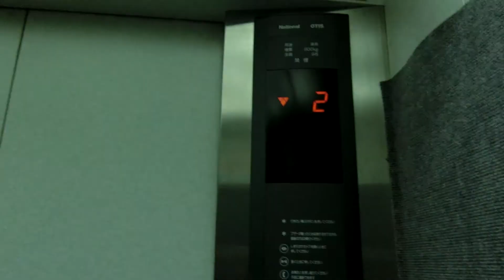小平市某雑居ビルのエレベーター その13（オーチス製）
－－説明－－－－－－－－－－－－－－－－－－－
花小金井駅付近にある小規模な雑居ビルのエレベーターです。
北口はスペックレボがあるビルが何件か並んでおり、ここもその内の1件です。
－－諸元－－－－－－－－－－－－－－－－－－－
メーカー：オーチス
機種：スペックレボ
用途：乗用
定員：9名
積載：600kg
アナウンス：×
駆動方式：機械室レスロープ
停止階：B1,1,2,3
設置数：1
車椅子操作盤：×
メンテナンス：オーチス
設置年：？

－－設置場所－－－－－－－－－－－－－－－－－
所在地：東京都小平市